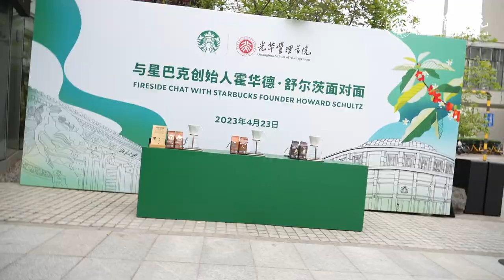videoclip Starbucks Founder Howard Schultz Shares Secrets of Starbucks’ Success at PKU Guanghua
Starbucks Founder Howard Schultz shared secrets to the company’s success with Guanghua Dean Qiao LIU and a full house of students and professionals at Guanghua School of Management, Peking University. Schultz encouraged students to lead with humility and vulnerability, to expose themselves to people different from them, and to recognize the many ways in which we as people are similar to each other.